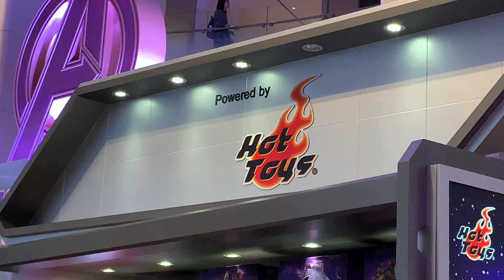Avengers “End Game” Hot Toys Pop Up Store at Hysan Place Hong Kong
Courtesy of Whiplash Collectors group in Facebook, whiplash_collectors in Instagram and @WhiplashCollect in Twitter